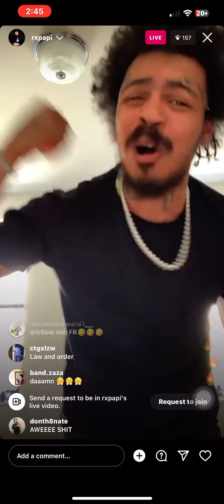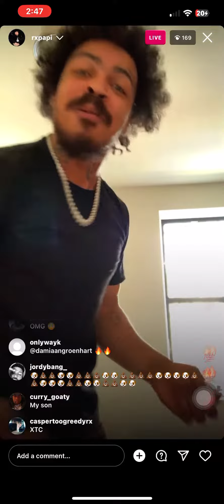Rx Papi freestyle on live (part 1)